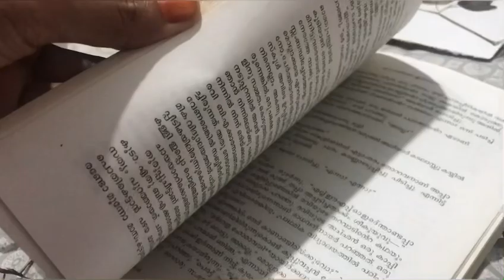DIY Frame |Dried Flower Wall Decor|Zero Cost decor